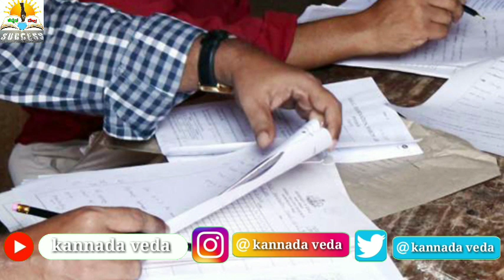Karnataka SSLC Board Exam Evaluation 2022 | Strict or Free | SSLC Exam EValuation Information 2022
Karnataka SSLC Board Exam Evaluation 2022 | Strict or Free | SSLC Exam Evaluation 2022

Karnataka SSLC Exam 2022 Evaluation News | Strict or Easy | All SSLC Students Pass.? |Karnataka SSLC Exam

Karnataka SSLC Board Exam Evaluation 2022 Information.

SSLC Exam 2022 Evaluation Easy Or Tough.

SSLC Board Exam 2022 All Students Pass Or Not.

kannada veda

kannadaveda